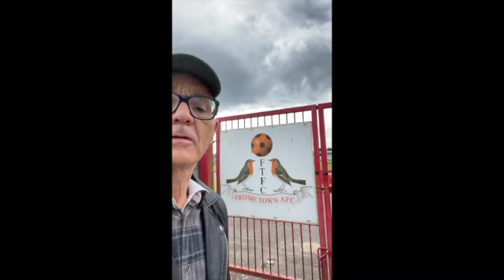The House Where I Saw Engand Win The World Cup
I return to the Rodden Estate in my home town of Frome in July 2024 to secure a victory for England against Spain in the European Nations Final.  AGH - SHOULD HAVE STAYED IN FROME FOR THE FINAL!!

Until Wednesday's semi final (10 July) I hadn't watched England play on TV in Frome since July 1966 (in the days when everyone played in black and white) and this was clearly the missing final link in lifting the 58 years of hurt from off the Three Lions' collective back. But just to make sure, I popped back next day (or was the day after?) to the old house and the green green grass of home (that's my box bedroom window at the end of house shot and the living room below where we watched the game. I put a 'Swinging London' Union Jack up outside at the end of the game. It will be a Three Lions bag or two from Frome Marks and Spencers if we do it  today.) Then I popped up to Badger's Hill where I used to get my leather ball dubbed and watch Tony and Kim Book (the former later a top flight winner with Manchester City, the latter later a goalkeeper for Bournemouth) contest the old Western league while listening to the Light programme's commentary of a First Division second half game.

Ah, 1966 and all that - under a recently elected Labour Government. Why has it all taken so long to come again? And in one way a little further. A first final on foreign soil... But it is here/ If we've won and you're in the mood for happy endings after a lot of unhappy false beginnings, you can read all the 58 years of context here in a small collection of sonnets but these will read a lot better of there's a victory sonnet at the start. If we lose, you can just stare at the wall and wonder how long you've got left for the next chance like me. With the glorious exceptions of the women's team two years ago, the England Rugby team in 2003 and the cricket triumphs, I hope you don't have to wait as long as I have.

Fingers, legs and stars crossed.